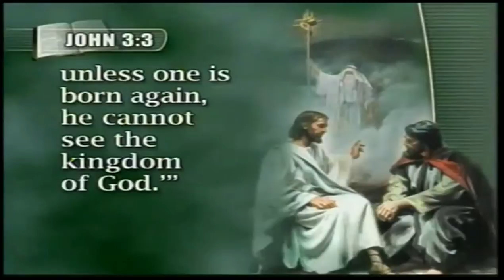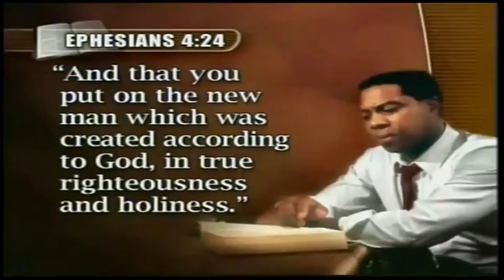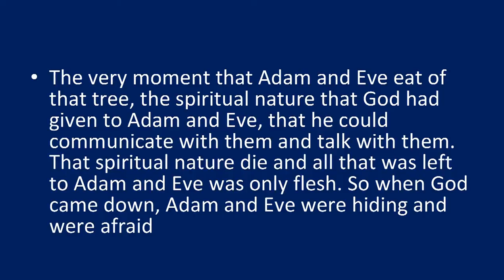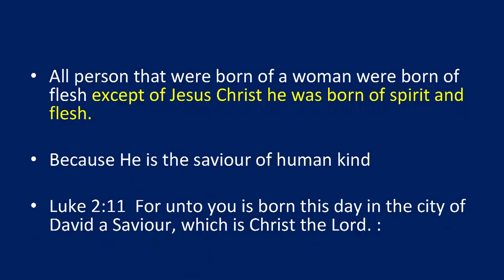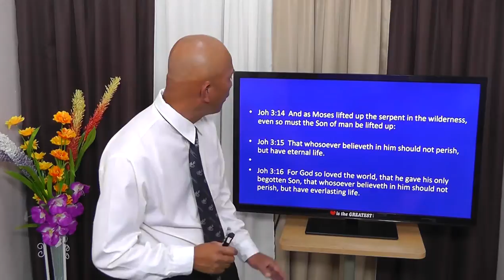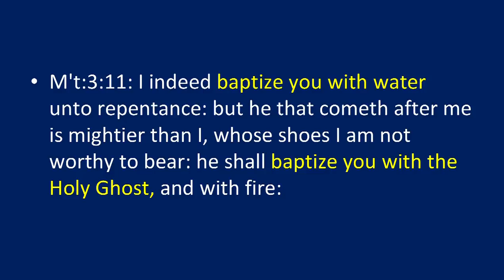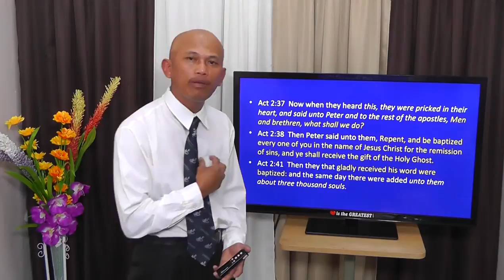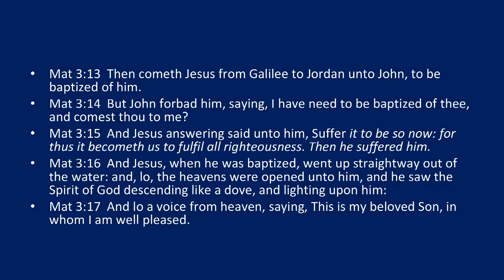How To Be Born Again [tagalog] - Jun Lumingkit 1 of 2